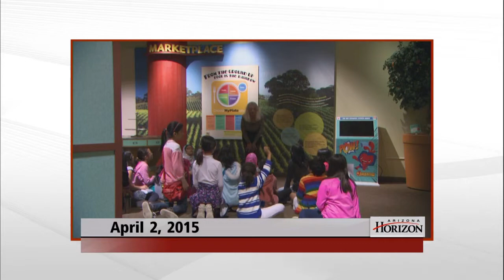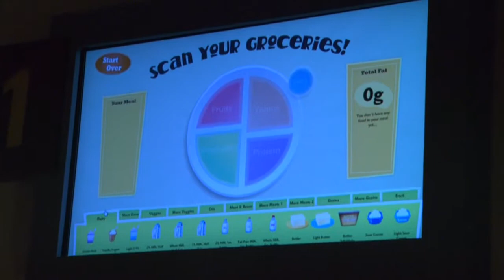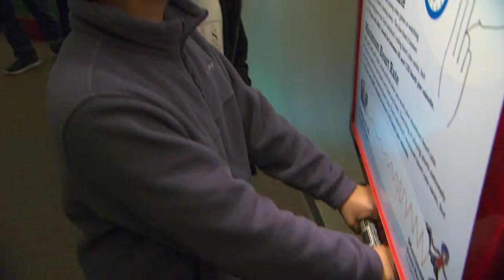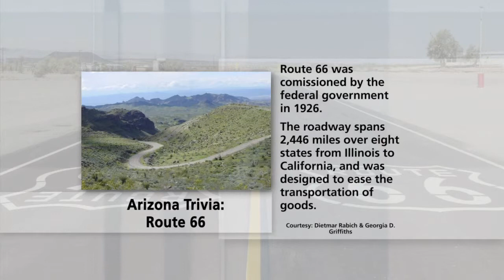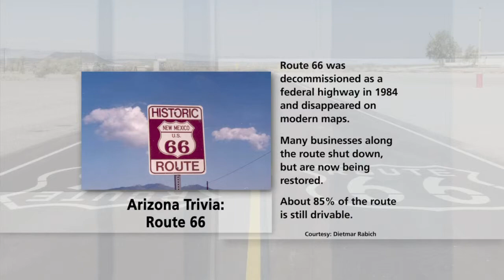Around Arizona: Southern Exposure & Halle Heart Museum & Ghost Riders in the Sky Book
Tucson Weekly's Jim Nintzel brings us up date on the latest issues from the Tucson area in our regular series “Southern Exposure.” We’ll take you on a tour of the Halle Heart Children’s Museum in Tempe, a place where kids can learn about heart health in fun ways. “Ghost Riders in the Sky: A Cowboy Legend,” is an iconic American song made popular by Johnny Cash. Learn more about the book.